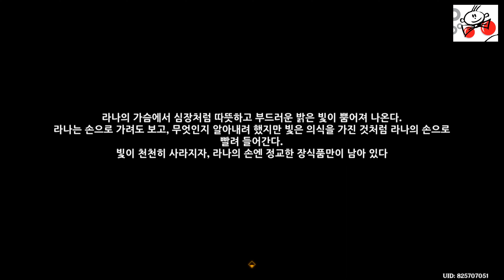원신 마라나의 화신에게 승리하기 결국 숲이 모든 걸 기억할 테니깐 숲의 책 제4장 완료 / genshin Defeat Marana's Avatar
숲의 책 제4장 완료 / 스토리 결말

The story is to be continued!
Welcome to Truegaming! I hope you all enjoy it.
enjoy my new video and click likes!